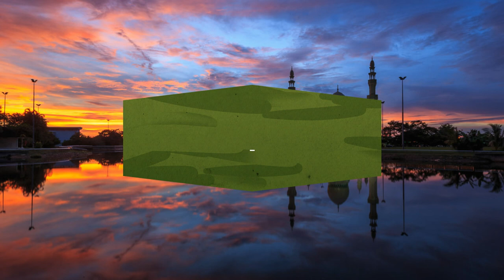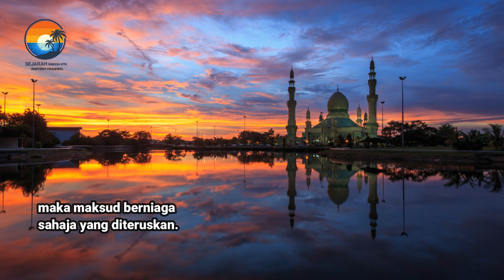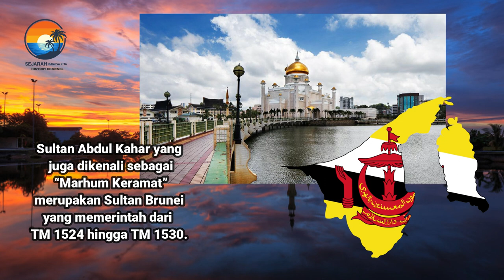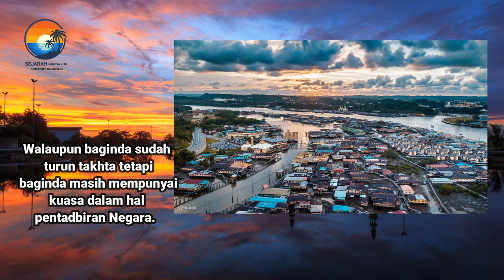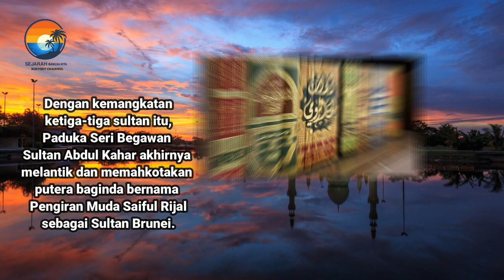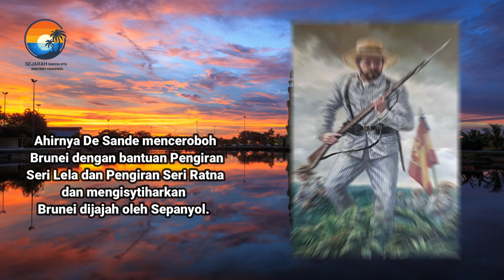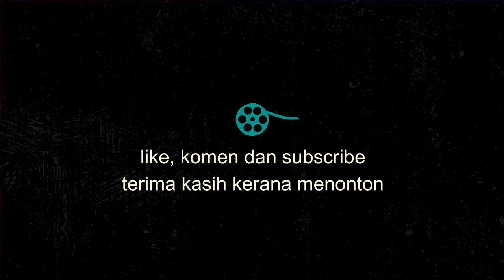ZAMAN PEMERINTAHAN SULTAN ABDUL KAHAR (BRUNEI)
ASSALAHMUALAIKMU. SALAM SEJAHTERA
KALI INI KAMI MEMBAWAKAN SATU LAGI KISAH MENARIK
DALAM MEMBONGKAR KISAH SEJARAH DAN TAJUK KISAH
KALI INI IALAH. ZAMAN PEMERINTAHAN SULTAN ABDUL KAHAR
SEPERTI APAKAH KISAH INI JOM KITA SAKSIKAN BERSAMA-SAMA